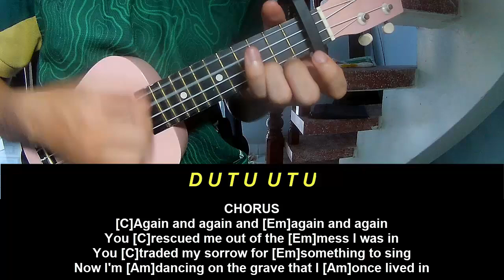Play Ukulele Along Elevation GOODBYE YESTERDAY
Today, I will share with you Play Ukulele Along Elevation GOODBYE YESTERDAY